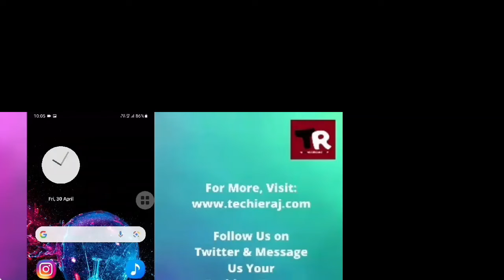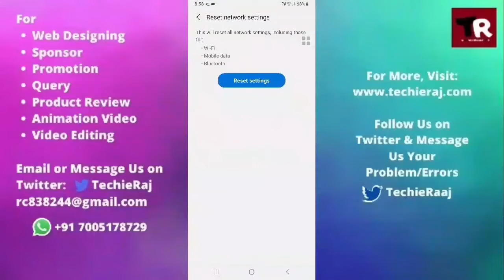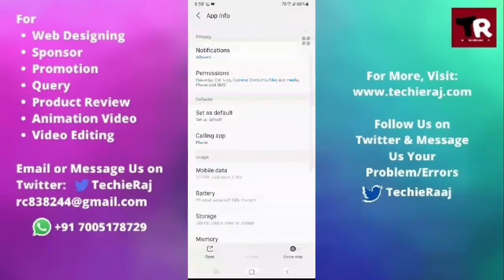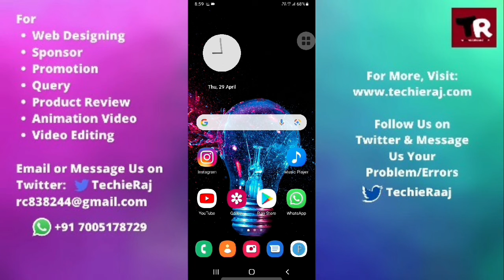Samsung C9 Pro Call Ear Speaker Problem Solved